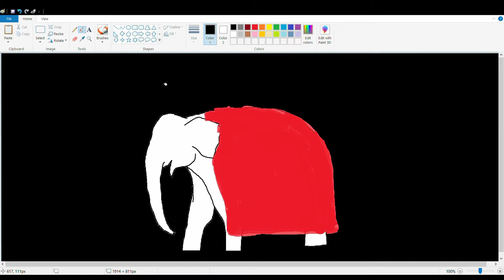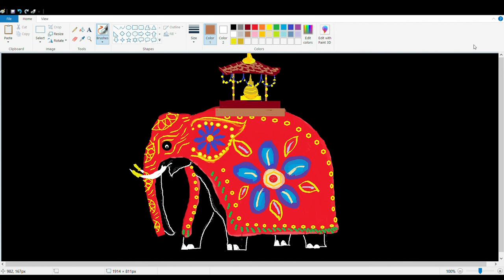How to draw an Easy an Elephant (Tusker in Perahera (Parade) Festival) in Ms Paint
Using MS paint software
Drawing in a laptop